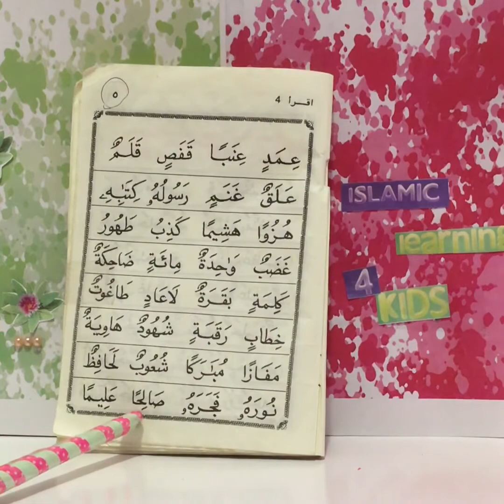Iqra Book 4 Page 5 (With Tapping)